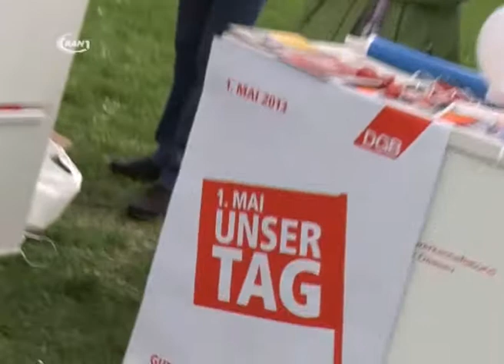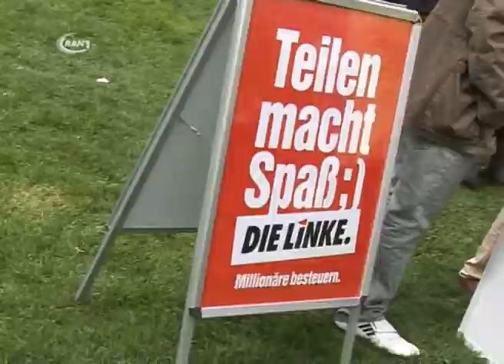Maifeier im Stadtpark - RAN1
Der Tag der Werktätigen wurde am Mittwoch im Dessauer Stadtpark gefeiert. Mit einem bunten Programm und viel politischem Hintergrund wurde auf die Situation in Sachen Mindestlohn in Deutschland hingewiesen.